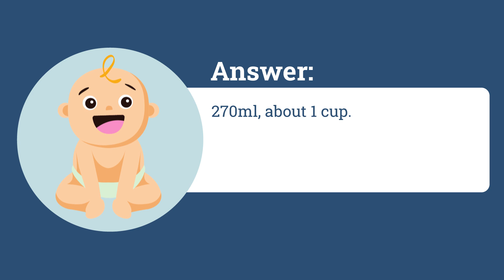Fun General Knowledge Questions to test your IQ | Improve IQ skills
In this video, you will be learning new general knowledge questions along with their answers.

0:04 How much blood does a newborn baby have?
0:19 Which Creature sleeps for 3 years?
0:26 What is 2Kg when dry, 1Kg when wet and, 3Kg if burnt?
0:36 Which creature never dies?
0:46 Which sea does not have any fish?